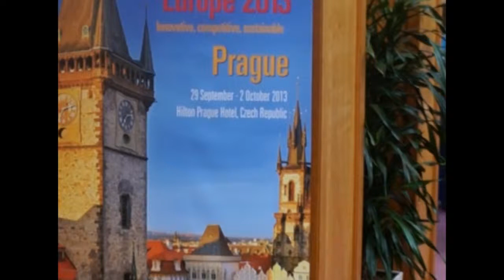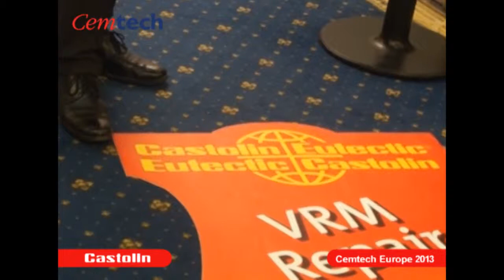Castolin Eutectic at CemTech 2013